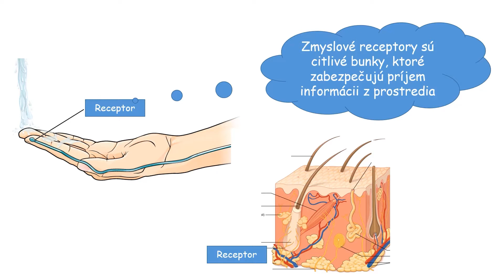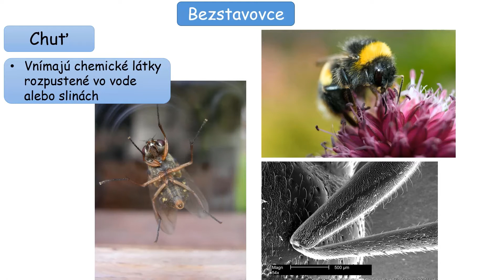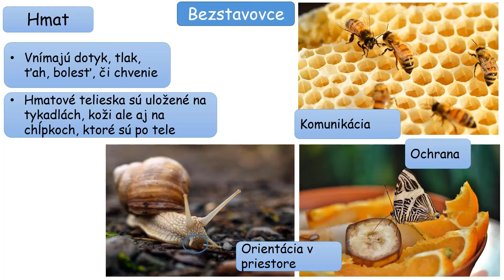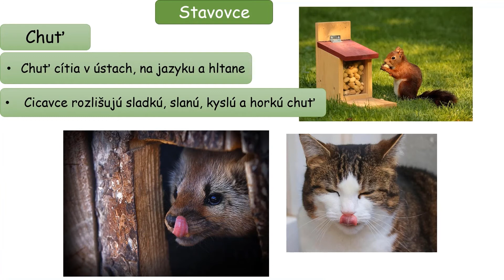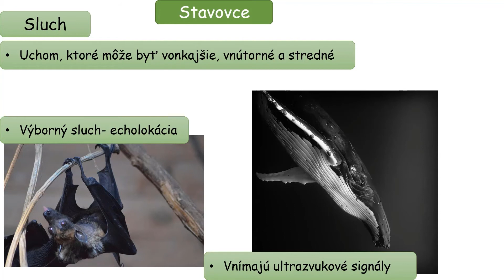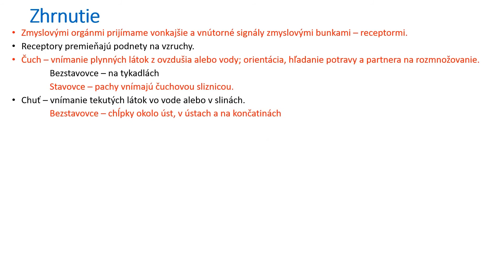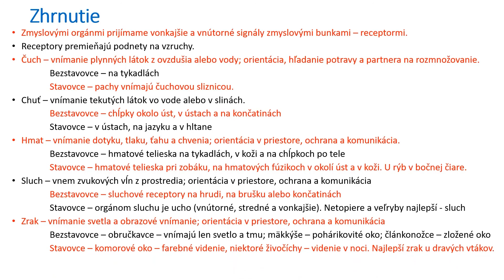Zmyslové vnímanie živočíchov (Tomáš Talán)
Pre Nadáciu ZSE pripravil Tomáš Talán. Viac informácií na

Toto je nekomerčný vzdelávací materiál, ktorého autorom je Tomáš Talán.